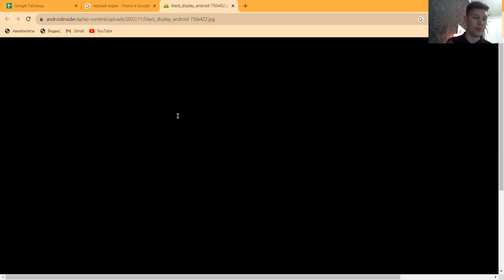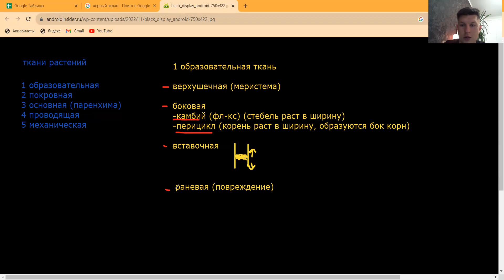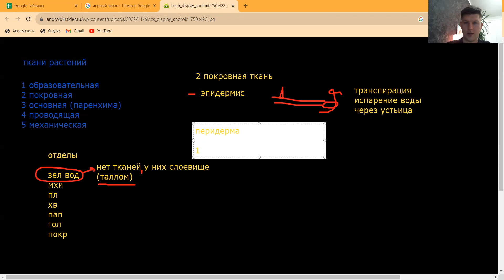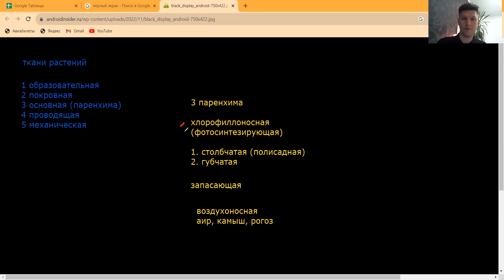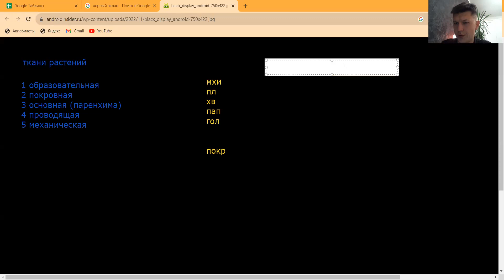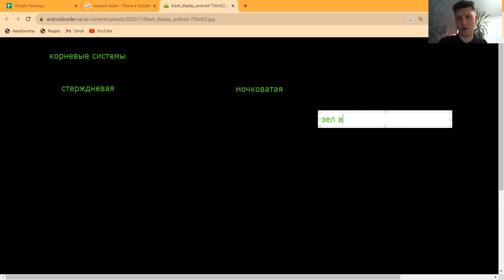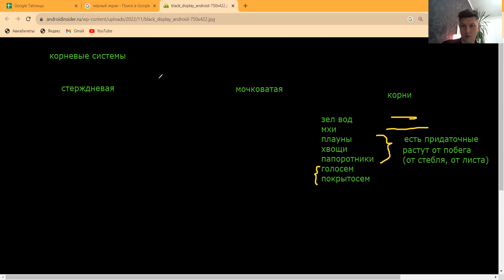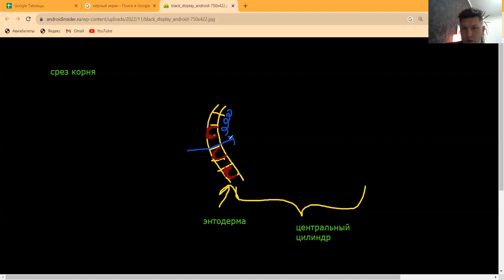Ткани растений. Строение корня. Урок 3